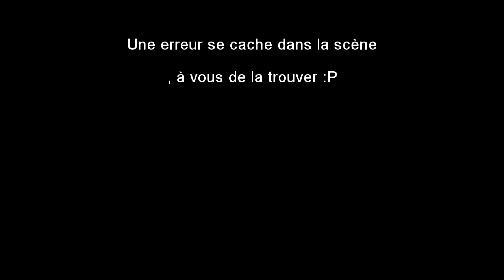Scène 3 YT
Premier jet de la scène 3 du Long métrage Grandir..
Ce n'est qu'un avant gout et non une des scènes qui sera dans le film.
En bonus, Making-off de Léopaul à la fin !
A vous de trouvé l'erreur que j'ai fait exprès de faire :P
Et encore merci à vous 4 :)